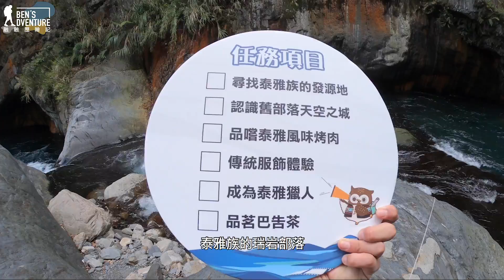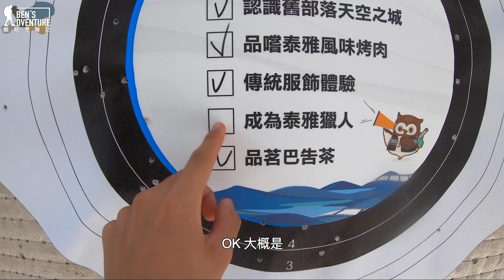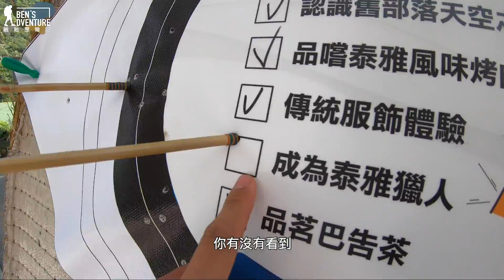台灣原住民部落系列開拍啦！成為泰雅頭目的一天！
跟融融有最直接的接觸：
台灣原住民系列開拍啦
這次就先來帶大家看看
位在南投縣仁愛鄉的泰雅瑞岩部落

瑞岩部落遊程洽詢：雙認證茶園"巴告茶園"
更多部落旅遊資訊搜尋：看見‧太陽粉絲專頁or官網

            Frame - KV
融融的系列影片集：
拍攝工具⬇︎
相機：Iphone XR，GoPro 7，Olympus Em-10
鏡頭：14mm f/2 餅乾鏡，Olympus M.Zuiko ED 45 mm f/1.8
麥克風：SHURE MV88
穩定器：智雲Smooth 4
空拍機：Dji Mavic
剪輯工具⬇︎
Adobe Premiere Pro